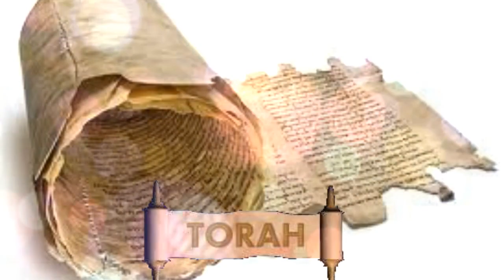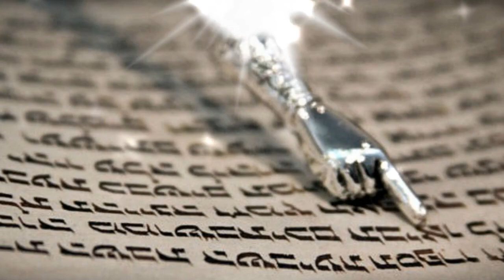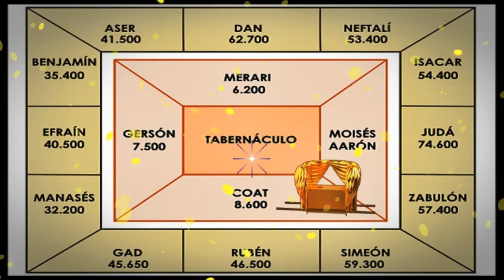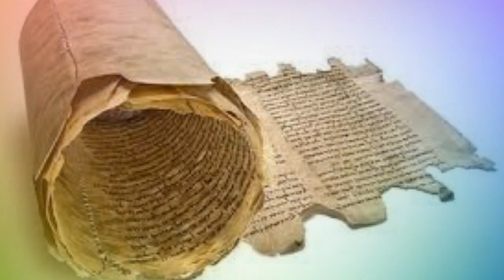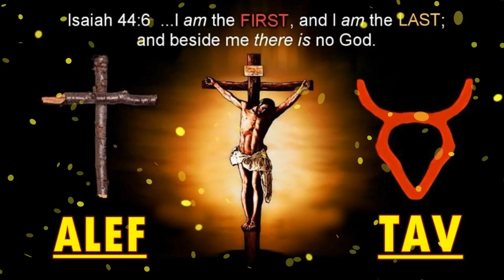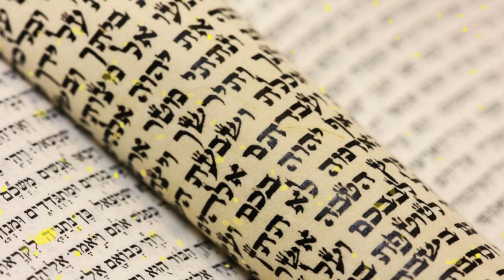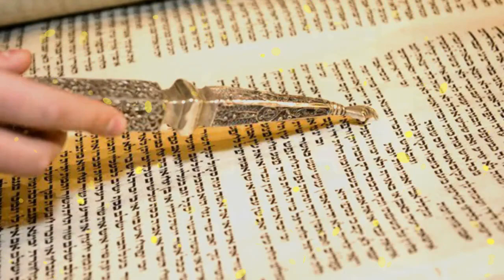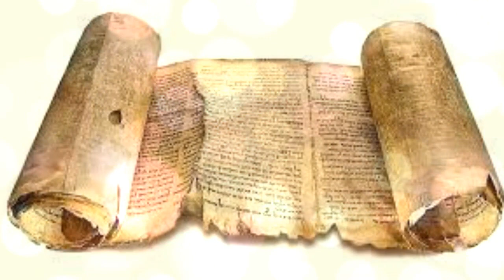EL ÉXODO DE ISRAEL - PARASHA BO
La Parashat Bo es la decimoquinta porción semanal de la Torá en el ciclo judío anual de lectura de la Torá y la tercera en el Libro del Éxodo. La parashá constituye Éxodo 10:1–13:16. La parashá habla de las últimas tres plagas en Egipto y la primera Pesaj/Pascua.
Con la voz del Pastor Valentin Moraleja. (Enero 2023)